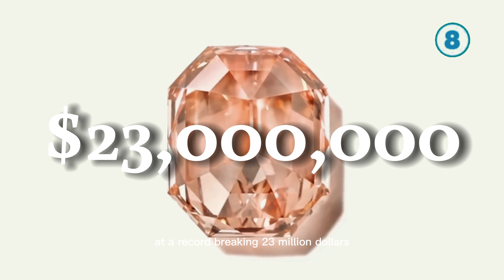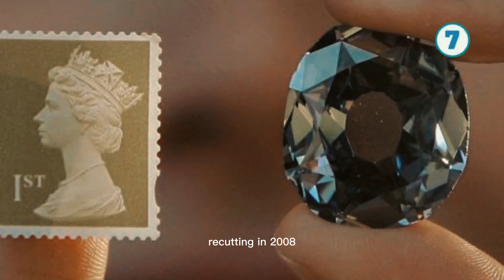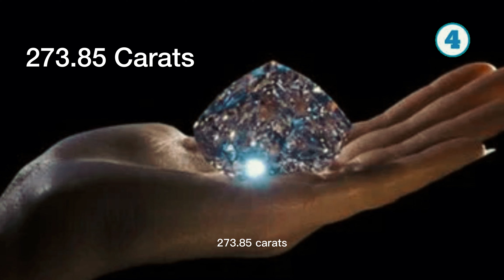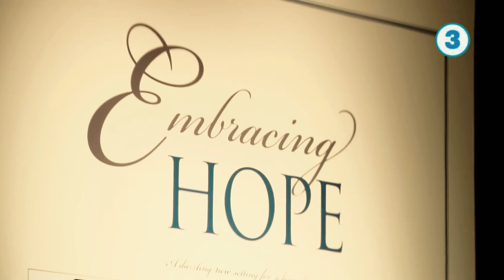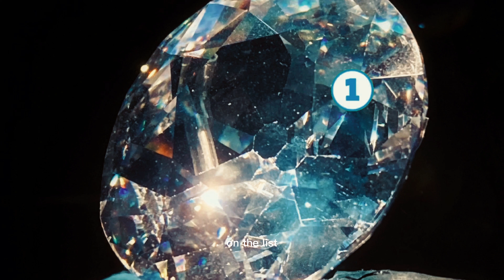Unveiling the World's Costliest Diamond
The Most Expensive Diamonds in the World | A Closer Look

Dive deep into the world of luxury and extravagance as we take a closer look at the most expensive diamonds in the world, from the breathtaking beauty of the Hope Diamond to the stunning rarity of the Pink Star, uncovering the fascinating stories and legends behind these priceless gems that have captured the hearts and imaginations of people for centuries.
Join us on a journey of wonder and awe as we explore the world of the most expensive and exquisite diamonds that are truly a girl's best friend.

Chapters:
00:00 Intro
01:20 10. The Heart of Eternity Diamond - Price: $6 Million
02:33 9. Moussaieff Red Diamond
03:29 8. The Perfect Pink Diamond - Price: $23 Million
04:24 7. The Wittelsbach Diamond
05:25 6. The Oppenheimer Blue Diamond - Price: $57.5 Million
06:23 5. The Pink Star - Price: $71.2 Million
07:24 4. Centenary Diamond
08:40 3. The Hope Diamond
09:54 2. The Cullinan
11:01 1. The Koh-I-Noor Diamond - Price: $1 Billion

BeyondRichest brings you exclusive access to some of the most amazing stories, experiences and discoveries from around the world. From luxurious travel destinations 🌟🗺️ to out-of-this-world investments 📈💰, explore what it takes to live an extraordinary life alongside those who have achieved great success.

Get inspired and join us on our journey beyond riches! 🤩😎